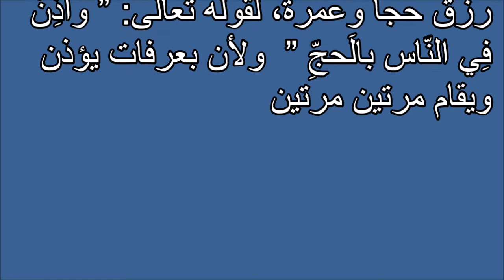تفسير الأحلام أذن مرة أو مرتين وصلى Tafsir ahlam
تفسير,
ابن سيرين,
تفسير احلام ابن سيرين,
تفسير حلم,
تفسير الاحلام للامام الصادق,
مفسر الاحلام,